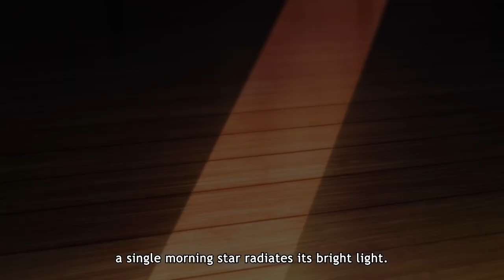Shenmue The Animation Was Actually Good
It was announced last year that shenmue would be getting an original anime series from Crunchyroll and Adult Swim. Titled shenmue the Animation. The show is being directed by Chikara Sakurai (One Punch Man season 2) with the leading role of Ryo Hazuki being voiced by Masaya Matsukaze  the same guy that voices Ryo Hazuki in the video game series). episode 1 premiered last sunday on the streaming platform Crunchyroll but also Adult Swim and on Toonami in North America. And they'll be doing 1 episode a week.

Zoey

Tobias Hilger

Sandra Shimazu

John Smith

VectorDCInk

Paulo HabI